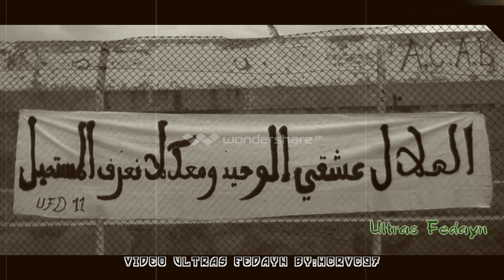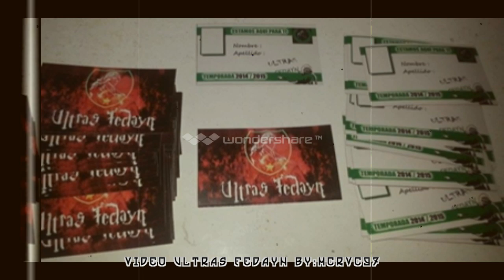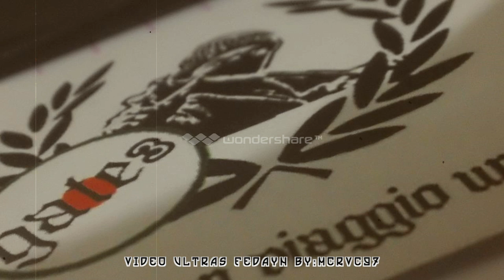Ultras Fedayn Liberta Ultras HD